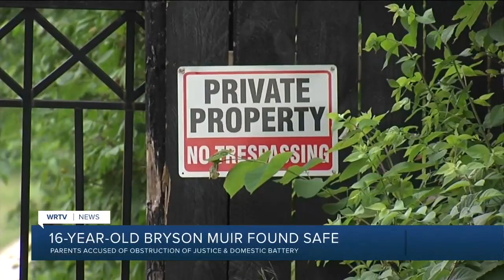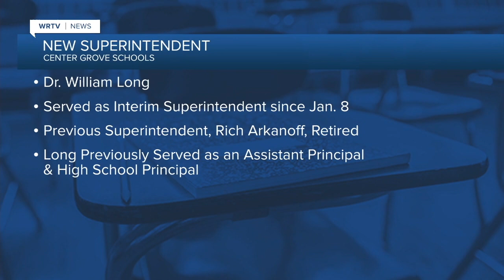Latest Headlines | July 3, 12pm